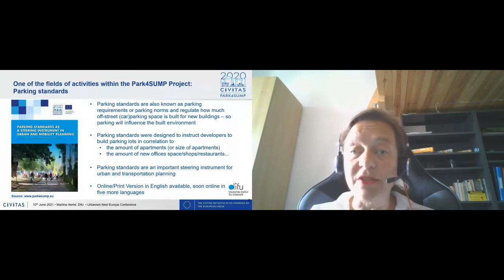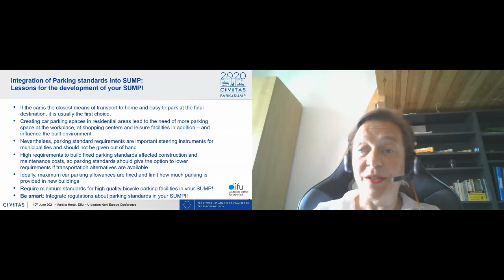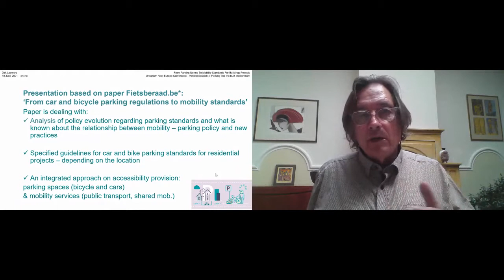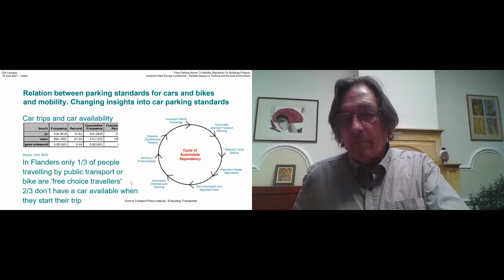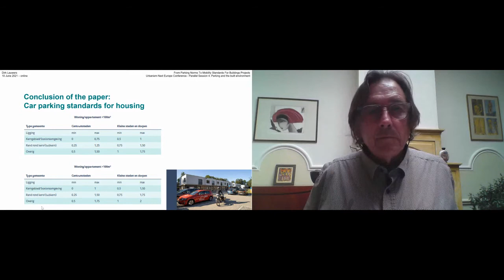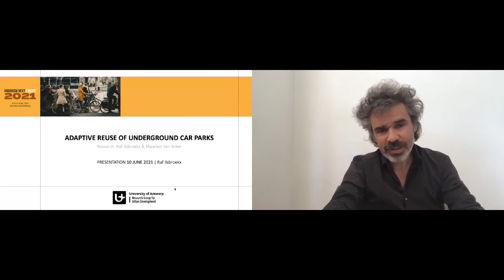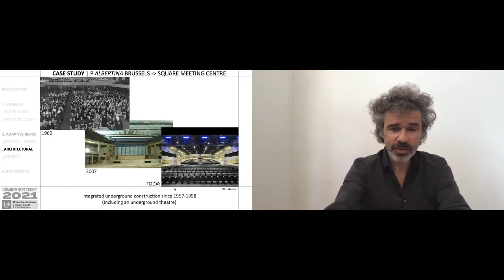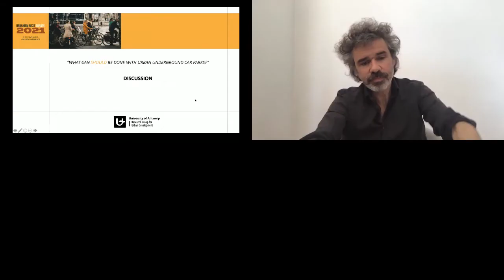4.B. Parking and the built environment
Ivo Cré, POLIS; Raf Ilsbroekx, Antwerp University; Dirk Lauwers, Ghent University; Martina Hertel, DIFU